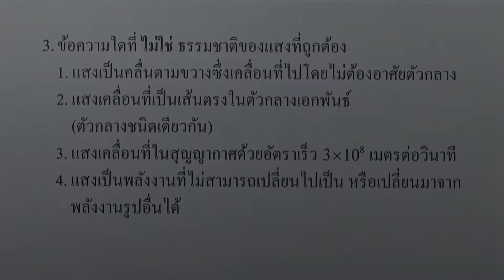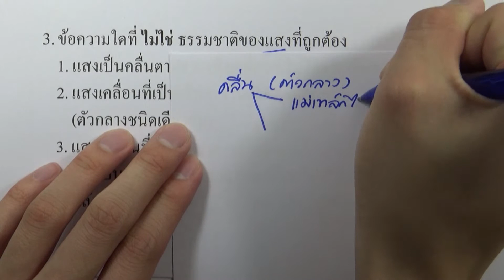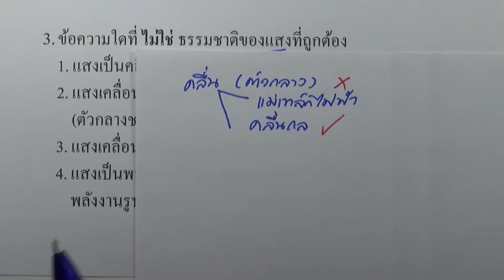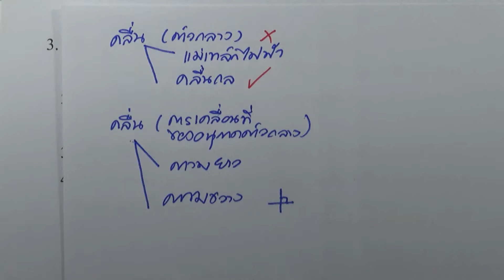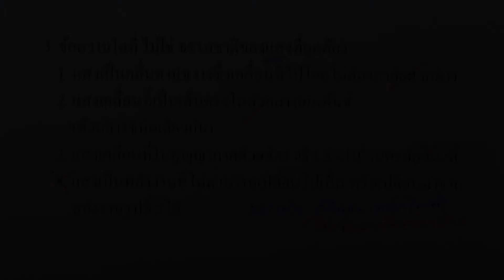โจทย์วิทยาศาสตร์คำนวณ ม.ต้น : แสง ข้อ03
โจทย์วิทยาศาสตร์คำนวณ ม.ต้น : แสง